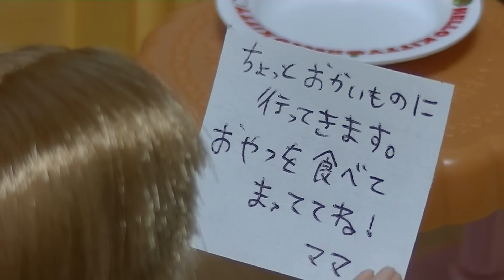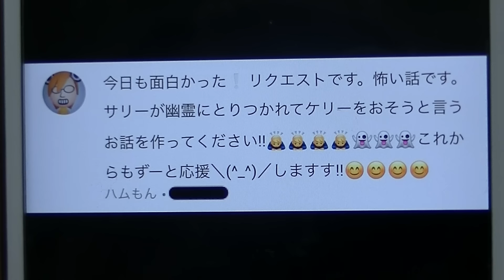呪われた街【怖い話】 エマの前に現れた巨大な女!! サリーも取り憑かれてしまった...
ケーちゃんたちの隣町に次々起こる怖いこと。その話を聞いたりっくんは家に知らない人の髪の毛があったり、あるはずのお菓子がなくなってたり・・・。エマの家ではおうちの外を大きい女の人がウロウロ。チャックの家ではみたこともない家族の靴ではない靴が！次々起こる怪奇現象に怖がるケーちゃん！そんなケーちゃんのところにもついに・・・

今日の子供向け❤幼児向け動画だよ⇒呪われた街【怖い話】 エマの前に現れた巨大な女!! サリーも取り憑かれてしまった...